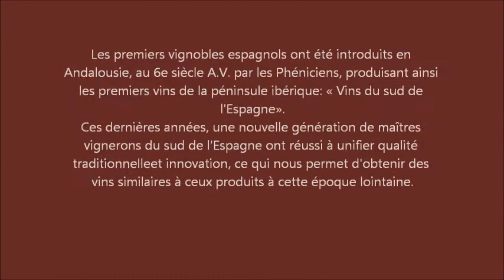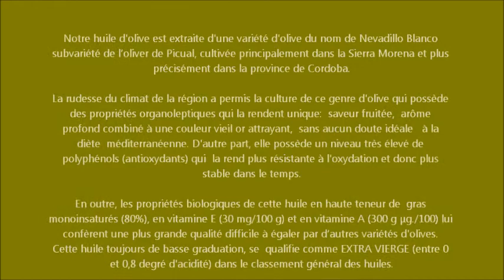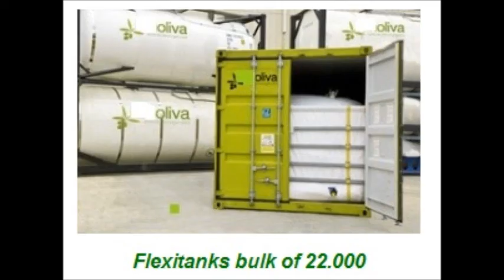Loyo-Gagnon Enterprises Bienvenue (français)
Notre compagnie est spécialisée en ventes et achats de produits de haute gamme. Nous vendons mondialement des vins blancs et rouges du sud de l'Espagne de qualité supérieure, des vins biologiques ainsi que des vins sucrés. Nous exportons aussi de l'huile d'olive espagnole extra vierge et biologique, du café mexicain biologique et non-biologique: 100% Arabica et Robusta.

Nous offrons aussi aux hôtels un Kit café comprenant une pochette de café au percolateur, deux enveloppes de sucre, 2 enveloppes d'édulcorant , une enveloppe de crème en poudre Nestlé et 2 agitateurs pour que leurs clients puissent boire en toute tranquilité dans leur chambre du café 100% mexicain.

En plus de ces produits de qualité supérieure, vous trouverez sur notre site internet les bijoux exclusifs du  Designer espagnol César de Laguno.